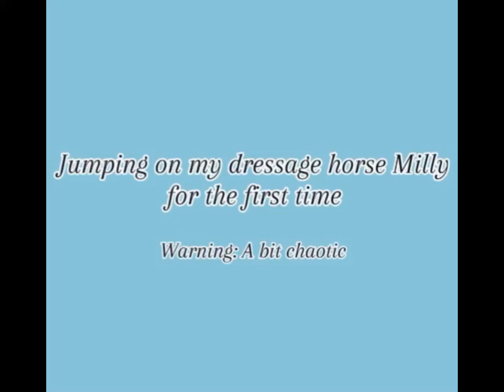Jumping on Milly for the first time!!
Follow me on roblox: Kenzie_Wenz9